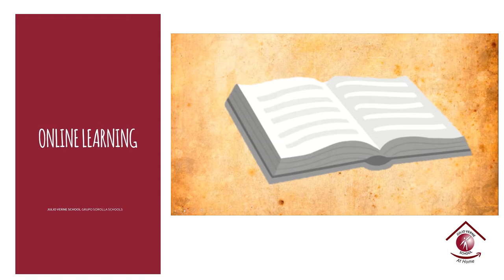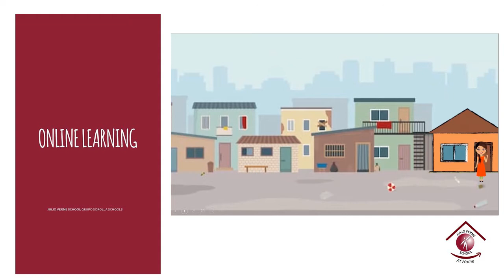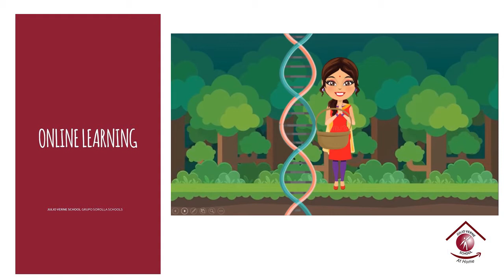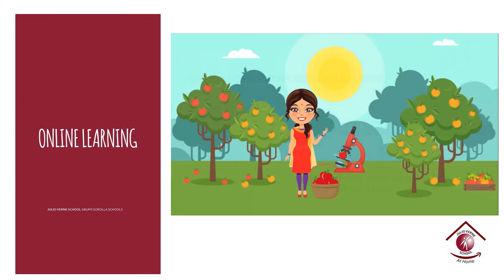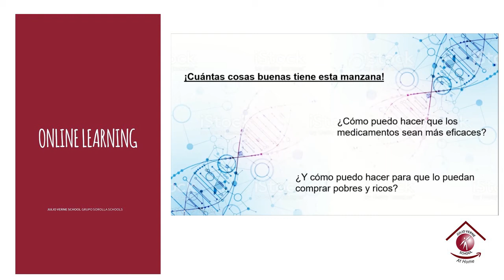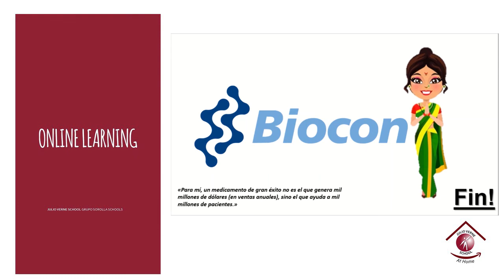Kiran Mazumdar-Shaw. Mujeres Científicas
FYQ3ºESO